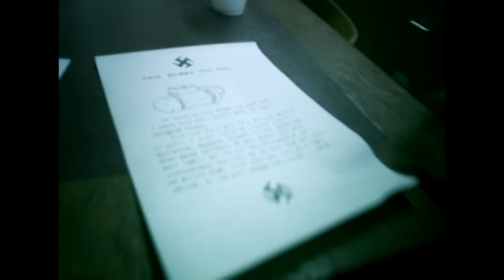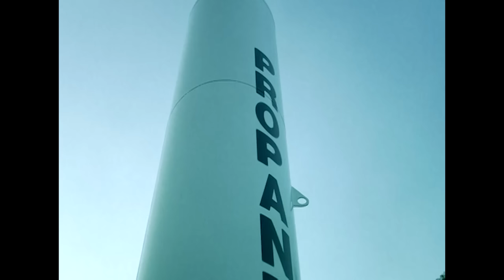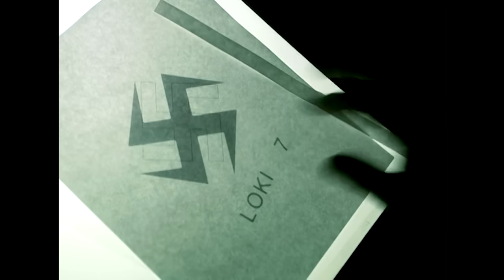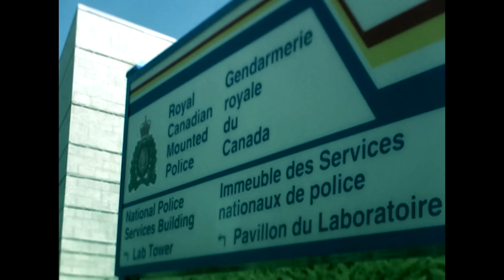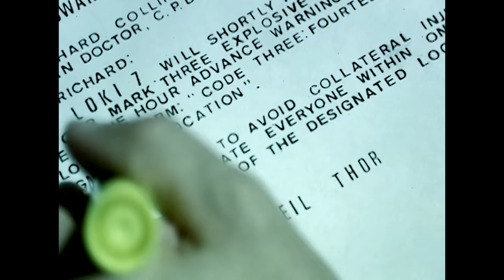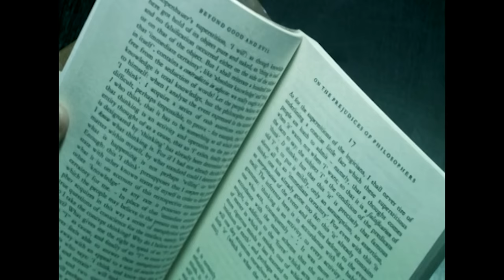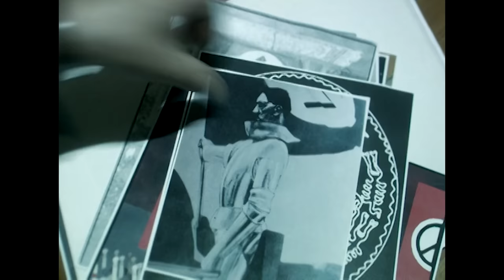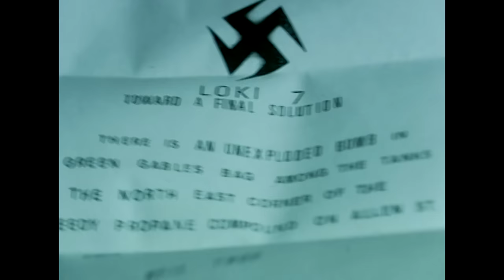Inside the Loki 7 Bombing Plot: Narrow Escape | 72 Hours | Real Crime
A bomb explodes in the Charlottetown provincial legislature in Prince Edward Island in Canada in 1995, and another that was discovered in a downtown propane compound a year later.
A group called Loki 7 claimed responsibility for both bombings through communiques that were sent to the police.
The police investigate the case and look for clues within the first 72 hours, believing that the crucial clue is always there.
The police bring in experts and generate a list of over 30 suspect groups, examining the communiques' stylized swastikas and the name Loki.
The task force ultimately narrows their list of suspects to two dozen, and after two months of investigation, they are still searching for Loki 7, the serial bomber who could strike again at any moment.

From "72 Hours: True Crime"

Content licensed from Kensington to Little Dot Studios.